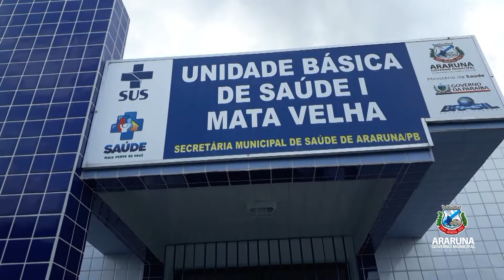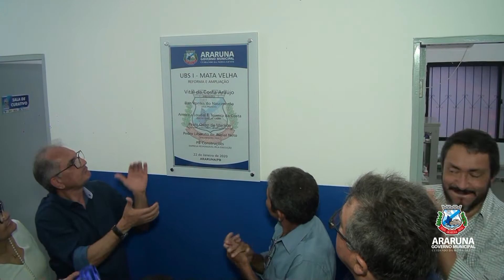Prefeito inaugura reforma de UBS na comunidade de Mata Velha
Prefeito inaugura reforma de UBS e entrega ambulância na comunidade de Mata Velha